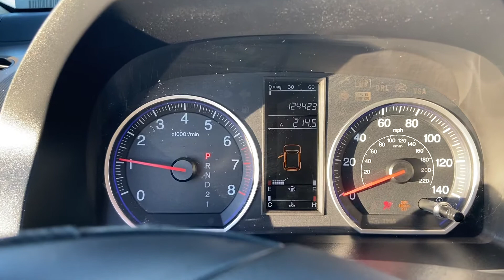2009 Honda CRV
Salesman: David Reyes